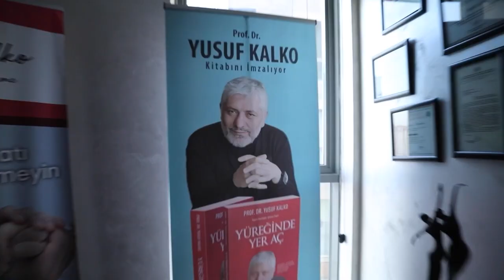Ramazanda Nasıl Sağlıklı Oruç Tutmalıyız | Balçiçek İlter - Prof. Dr. Yusuf KALKO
Bizimle iletişime geçmek için: 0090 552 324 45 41

Prof. Dr. Yusuf KALKO Kalp ve Damar Cerrahisi
Uzmanlık Alanları:
- Minimal İnvaziv Cerrahi
- İnme Cerrahisi
- Diyabetik Ayak Cerrahisi
- Robotla Damar Açma
- Buerger Hastalığı
- Aort Anevrizması
- Şah Damarı Cerrahisi
- Varis Tedavileri
- Hibrit Ameliyatlar